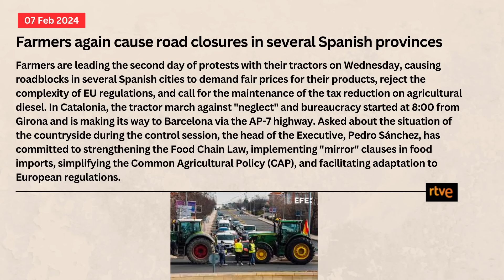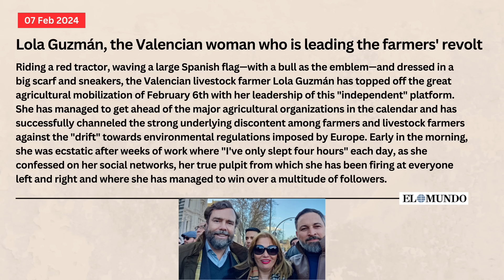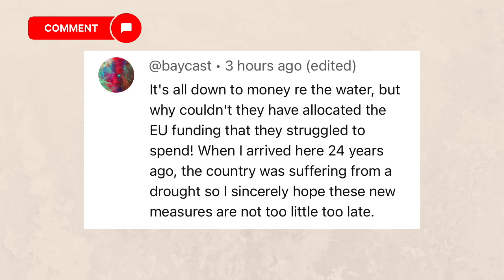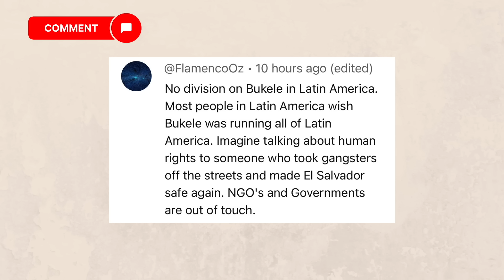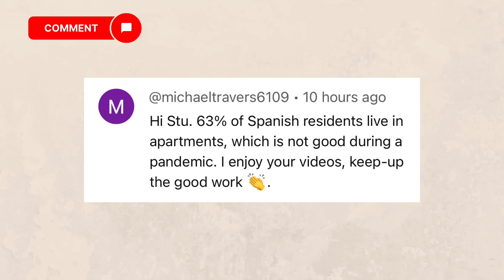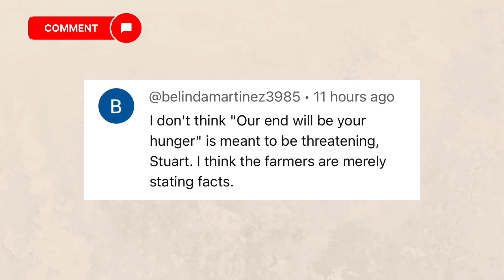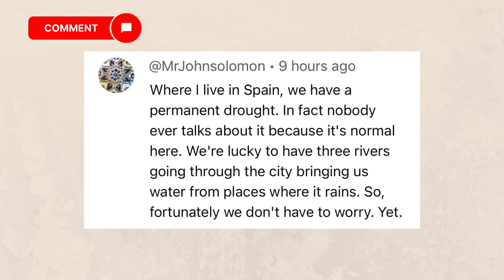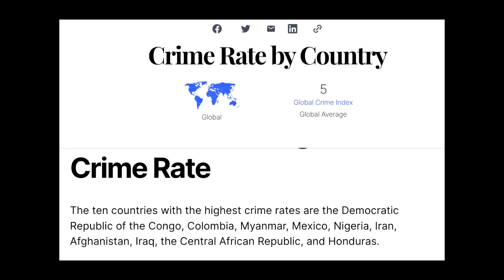Spain update: Who's Really Spain's Behind Farmers' Revolt?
Spain update and farmers have once again taken to the streets blocked major roads around the country but what groups or people are behind this revolt and what is the main objective?